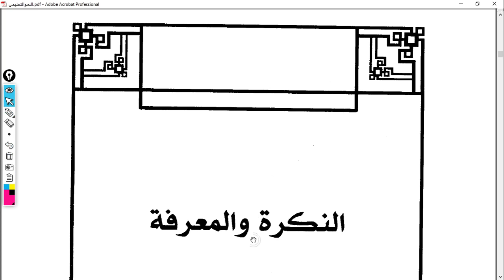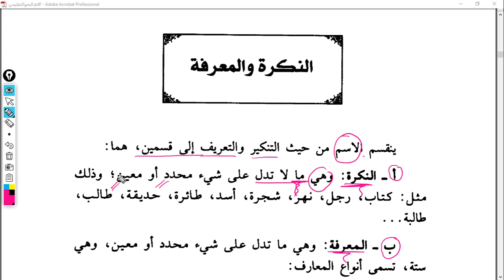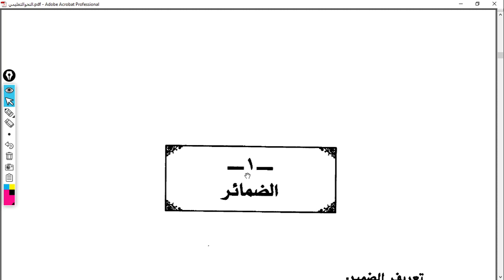NahvutTalimi 58 Ders 147 149 Nekire ve Marife Maddeler